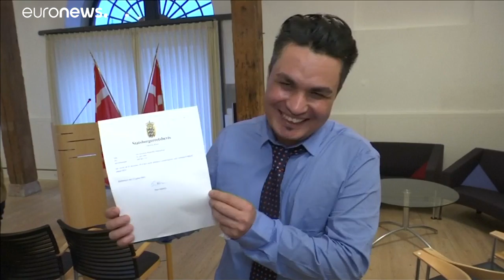Dar la mano en público para obtener la ciudadanía danesa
Dinamarca celebra su primera ceremonia tras la entrada en vigor de una polémica ley que obliga a quienes desean adquirir la nacionalidad a un apretón de manos público como muestra de respeto a los valores daneses.…